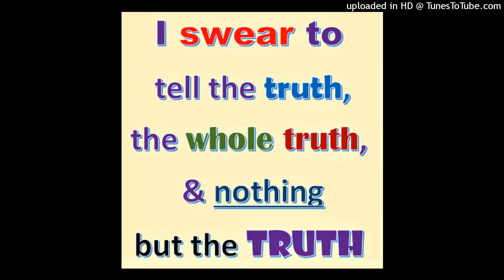PROVERBS 14: A True Witness Delivers Souls, but a Deceitful Witness speaks LIES.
1The wise woman builds her house,
But the foolish pulls it down with her hands.
2He who walks in his uprightness fears the Lord,
But he who is perverse in his ways despises Him.
3In the mouth of a fool is a rod of pride,
But the lips of the wise will preserve them.
4Where no oxen are, the trough is clean;
But much increase comes by the strength of an ox.
5A faithful witness does not lie,
But a false witness will utter lies.
6A scoffer seeks wisdom and does not find it,
But knowledge is easy to him who understands.
7Go from the presence of a foolish man,
When you do not perceive in him the lips of knowledge.
8The wisdom of the prudent is to understand his way,
But the folly of fools is deceit.
9Fools mock at sin,
But among the upright there is favor.
10The heart knows its own bitterness,
And a stranger does not share its joy.
11The house of the wicked will be overthrown,
But the tent of the upright will flourish.
12There is a way that seems right to a man,
But its end is the way of death.
13Even in laughter the heart may sorrow,
And the end of mirth may be grief.
14The backslider in heart will be filled with his own ways,
But a good man will be satisfied from above.
15The simple believes every word,
But the prudent considers well his steps.
16A wise man fears and departs from evil,
But a fool rages and is self-confident.
17A quick-tempered man acts foolishly,
And a man of wicked intentions is hated.
18The simple inherit folly,
But the prudent are crowned with knowledge.
19The evil will bow before the good,
And the wicked at the gates of the righteous.
20The poor man is hated even by his own neighbor,
But the rich has many friends.
21He who despises his neighbor sins;
But he who has mercy on the poor, happy is he.
22Do they not go astray who devise evil?
But mercy and truth belong to those who devise good.
23In all labor there is profit,
But idle chatter leads only to poverty.
24The crown of the wise is their riches,
But the foolishness of fools is folly.
25A true witness delivers souls,
But a deceitful witness speaks lies.
26In the fear of the Lord there is strong confidence,
And His children will have a place of refuge.
27The fear of the Lord is a fountain of life,
To turn one away from the snares of death.
28In a multitude of people is a king’s honor,
But in the lack of people is the downfall of a prince.
29He who is slow to wrath has great understanding,
But he who is impulsive exalts folly.
30A sound heart is life to the body,
But envy is rottenness to the bones.
31He who oppresses the poor reproaches his Maker,
But he who honors Him has mercy on the needy.
32The wicked is banished in his wickedness,
But the righteous has a refuge in his death.
33Wisdom rests in the heart of him who has understanding,
But what is in the heart of fools is made known.
34Righteousness exalts a nation,
But sin is a reproach to any people.
35The king’s favor is toward a wise servant,
But his wrath is against him who causes shame.